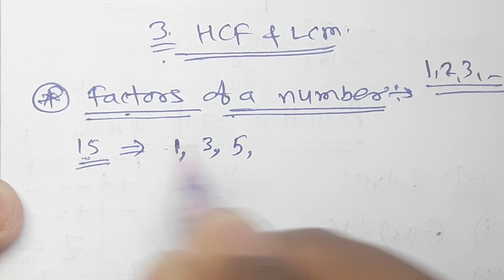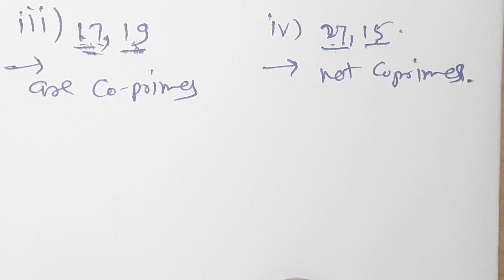//11//Class 7th maths, HCF and LCM Class 7th Mathematics, Practice set 10 part 1, Chapter 3